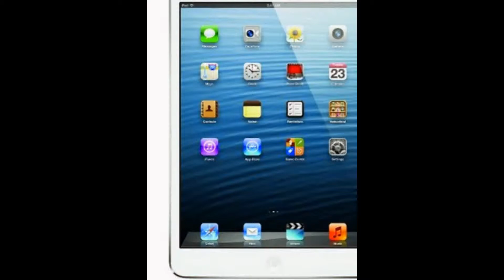Apple iPad mini MD531LL/A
Apple iPad mini MD531LL/A (16GB, Wi-Fi, White / Silver)
From Apple
List Price: $329.00
Price: $272.99